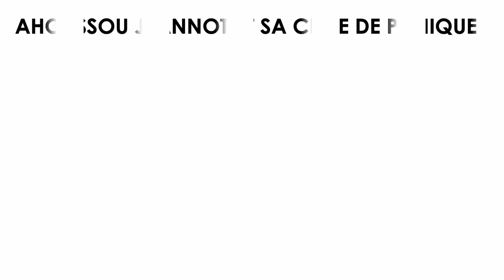AHOUSSOU JEANNOT ET SA CRISE DE PANIQUE !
À l’occasion de la cérémonie de distribution de kits scolaires, organisée à Toumodi le 14 octobre 2022, Dominique Ouattara a fait savoir à Ahoussou Jeannot qu’elle n’avait aucune information sur le fonctionnement du Sénat dont il est le président. Pris de panique, ce dernier appela Téné Birahima Ouattara dit La Fiole pour l’en informer et savoir la conduite à tenir.